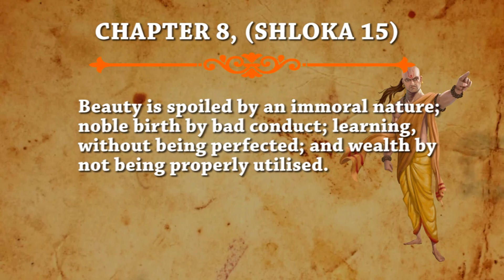Chanakya Neeti chapter-8 shloka-15 | Top News Networks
Chanakya was an Indian teacher, philosopher, economist, jurist, and royal advisor. He is traditionally identified as Kauṭilya or Vishnugupta, who authored the ancient Indian political treatise, the Arthashastra. This is 15th shloka of chapter 8.

CREDITS:-